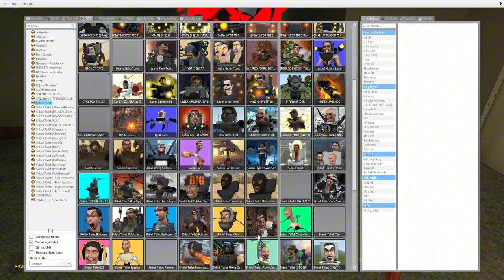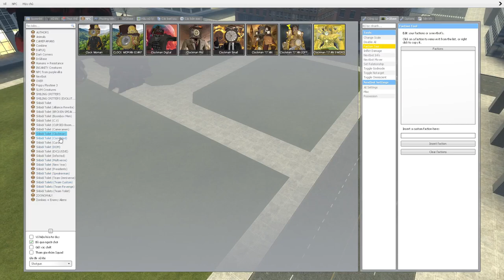skibidi toilet multiverse 312